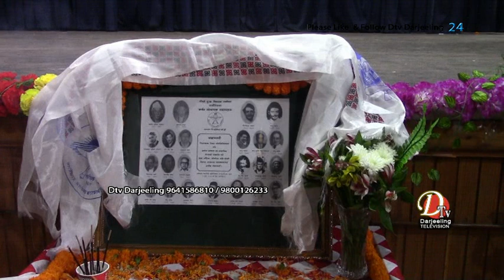आज गोर्खा दु:ख निवारक सम्मेलनको ९१औं स्थापना दिवस संघको निजि भवनमा सम्पन्न भयो